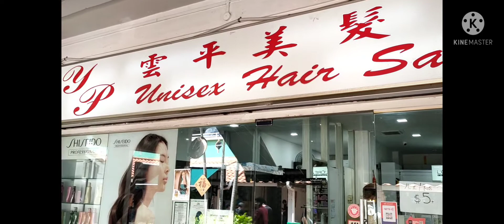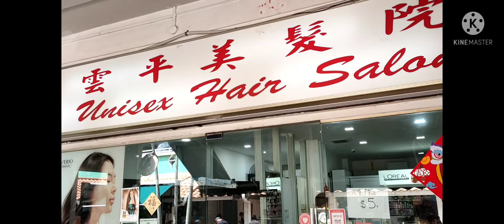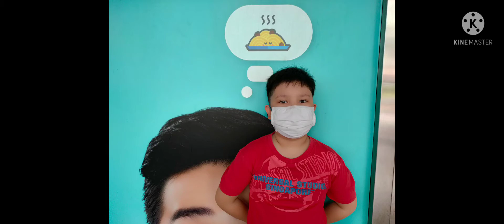Joseph's New Haircut